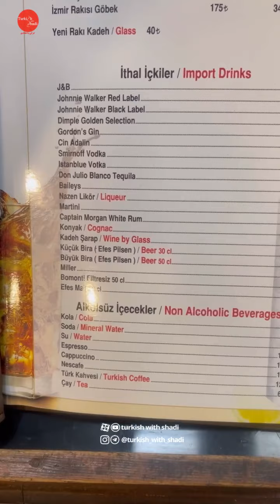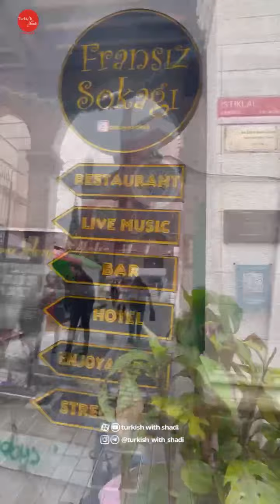استانبول گردی | میدان تکسیم و خیابان استقلال استانبول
گشت و گذار در میدان تکسیم و خیابان استقلال استانبول

اینجا  قراره در کنار "ترکیه گردی" با کلی ترفند باحال و راحت، ترکی استانبولی رو مثه آب خوردن یاد بگیری 😍 فقط کافیه بزنی روی این لینک و ویدئوهای بیشتری از سبک آموزشی‌مون رو ببینی😍

میدان تکسیم
خیابان استقلال
ترکیه
گردشگری
آموزش زبان ترکی
استانبول
turkishwithshadi